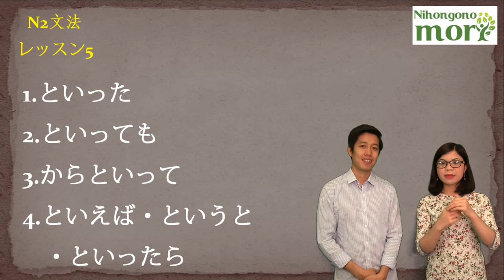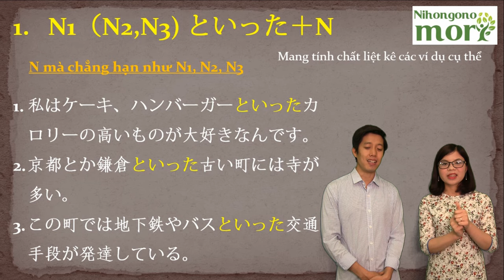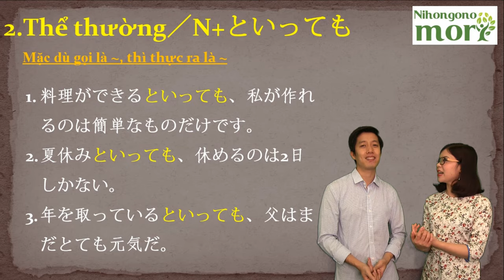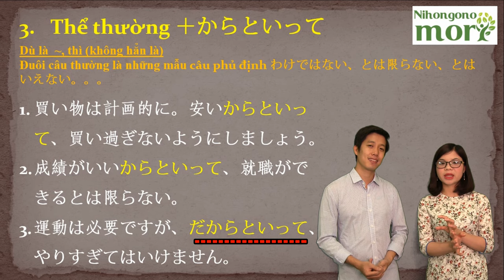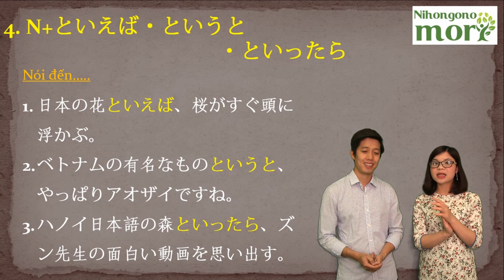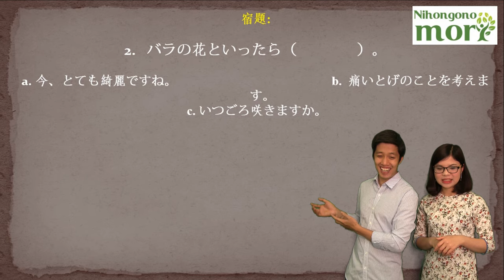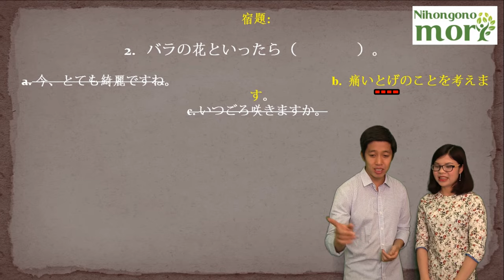#5 Ngữ pháp N2 Dungmori: Các mẫu ngữ pháp といったN, Thể thường/N+といっても, からといって, ....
#5 Series Ngữ pháp N2.
1. N1 ( N2, N3) といったN
* Ý nghĩa: Chẳng hạn như N1, N2, N3 ( mang tính chất liệt kê)
VD: 京都とか鎌倉といった古い町には寺が多いです。
2. N・普通形 + といっても
* Ý nghĩa: Mặc dù gọi là…
VD: 料理ができるといっても、私が作れるのは簡単なものだけです。
3. 普通形 + からといって、
* Ý nghĩa: Dù là…, thì ( không hẳn là)
VD: 成績がいいからといって、就職ができるとは限らない。
4. N + といえば・というと・といったら
* Ý nghĩa: Nói đến…
VD: 日本の花といえば、桜がすぐ頭に浮かぶ。